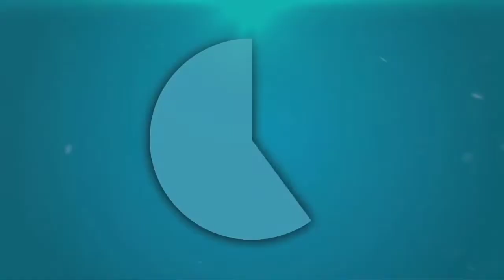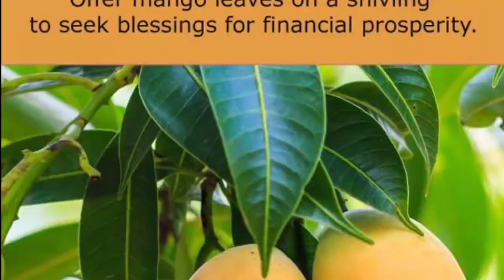Kartik Purnima re ehi sabu kam karntu | Do this work on Panchuka Purnima | Odisha Panchuka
କାର୍ତ୍ତିକ ପୂର୍ଣ୍ଣିମାରେ ଏହି ସବୁ କାମ କରନ୍ତୁ  | panchuka kartik purnima | Odisha Festivals